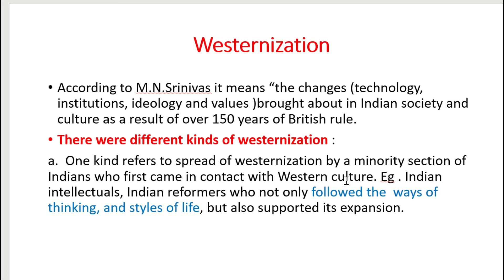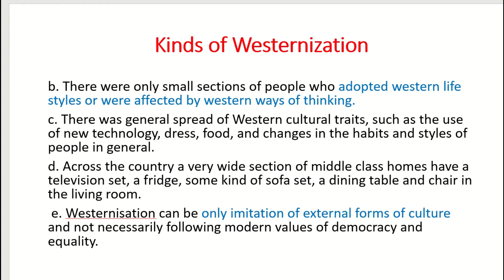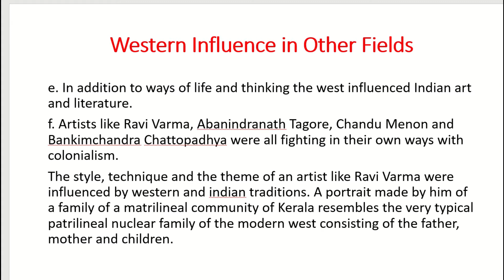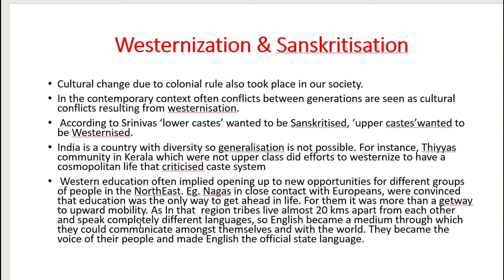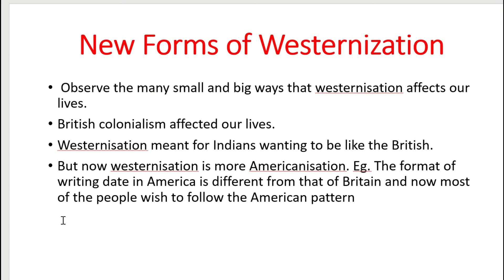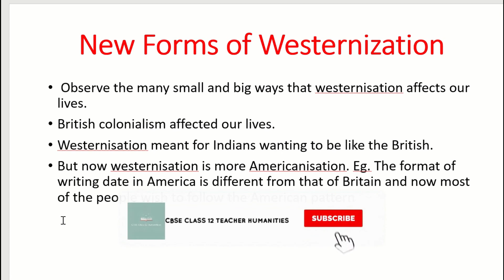Cultural Change class 12 Sociology | CBSE Class 12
The chapter cultural change of sociology of class 12 cbse part -3 discusses the concept of westernization .It tells us how the weternisation has impacted our culture and thoughts. The chapter cultural change of sociology of class 12 cbse tells about the different forms of westernization. The chapter cultural change of sociology of class 12 cbse also tells how westernization concept is changing now to Americanization.